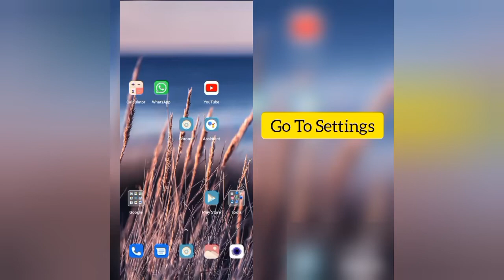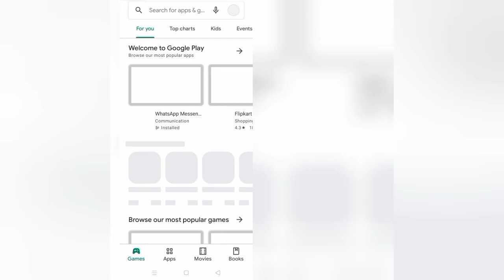How To Solve Bongo App Not Working(Open) Problem|| Rsha26 Solutions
How To Solve Bongo App Not Working(Open) Problem

Hii friends welcome to my YouTube channel Rsha26 Solutions, today I am showing you how to solve Bongo app not working(open) problem through this video hope so this will be helpful for you if you are facing the same issue.